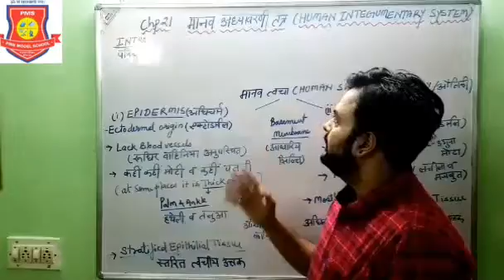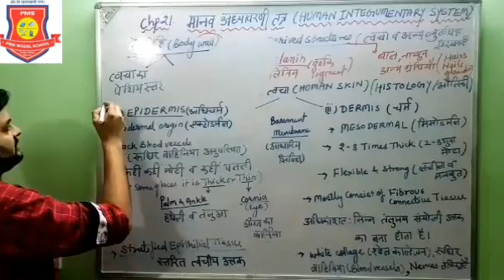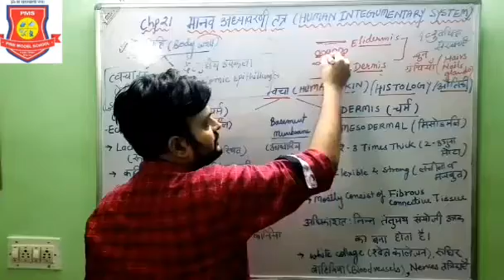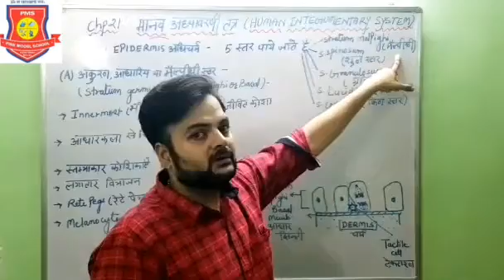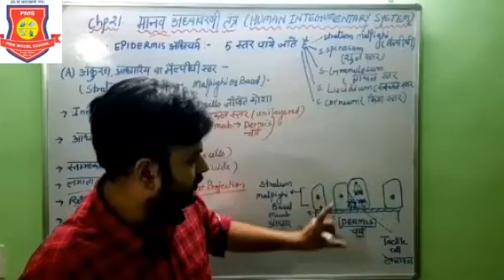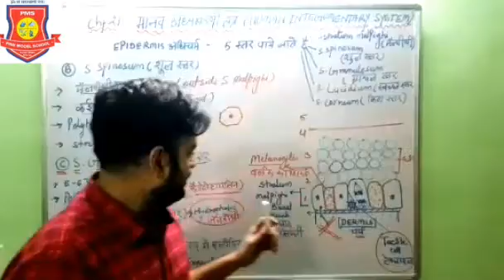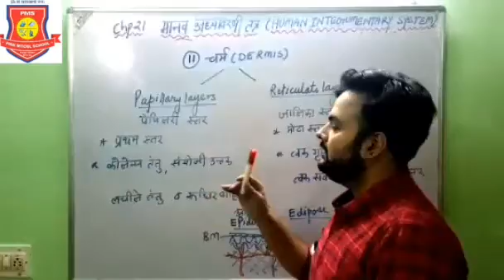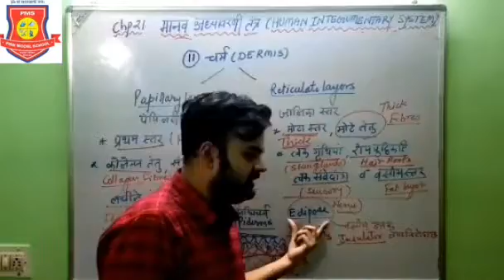BIOLOGY LECTURE | HUMAN PHYSIOLOGY | CLASS XII